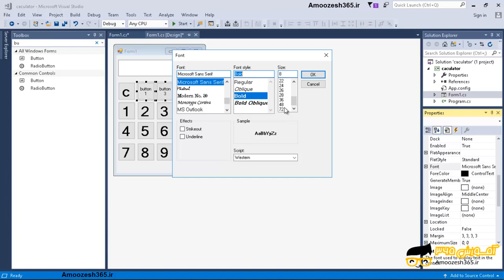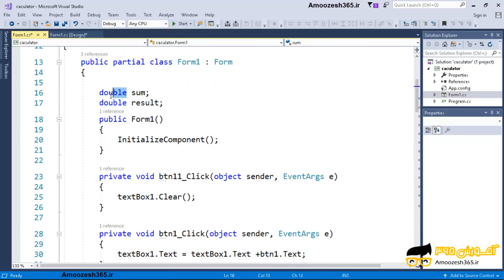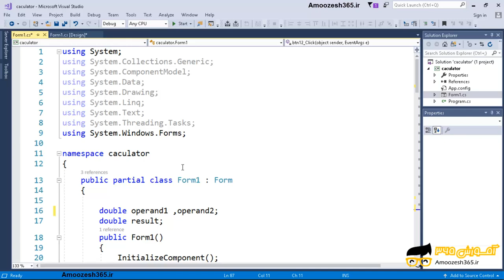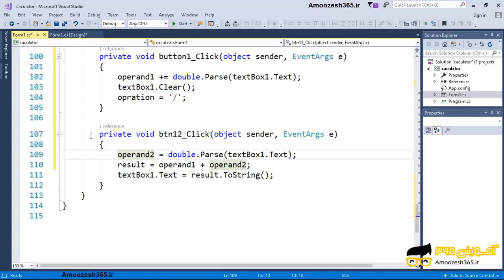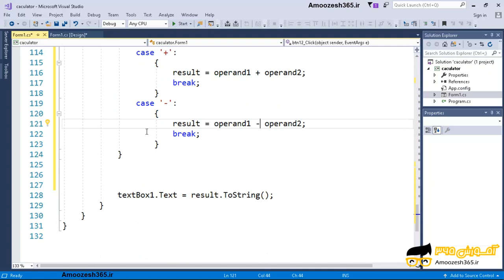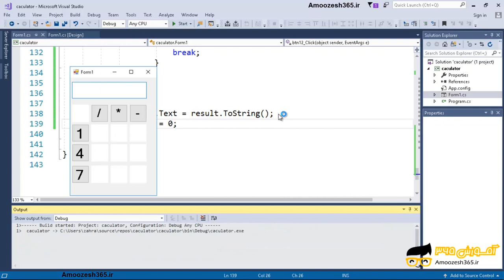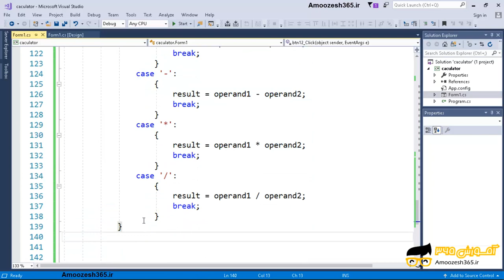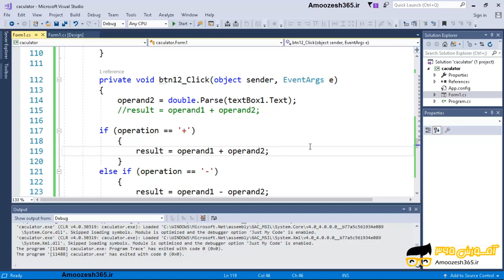ماشین حساب در زبان برنامه نویسی سی شارپ c#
ماشین حساب در زبان برنامه نویسی سی شارپ c# از دوره زبان برنامه نویسی سی شارپ C &#8211